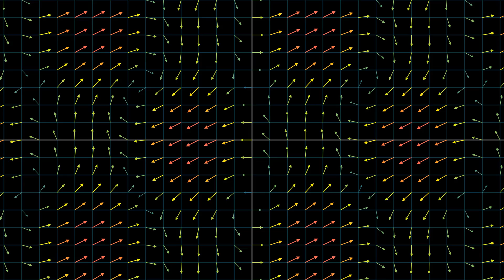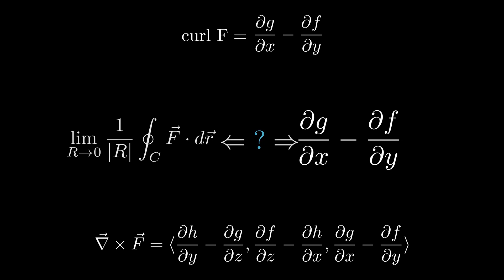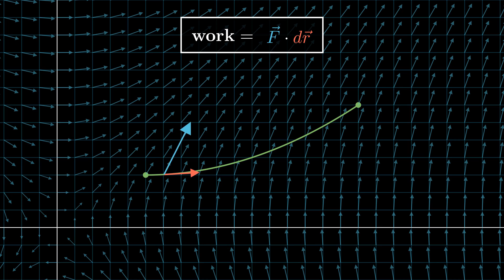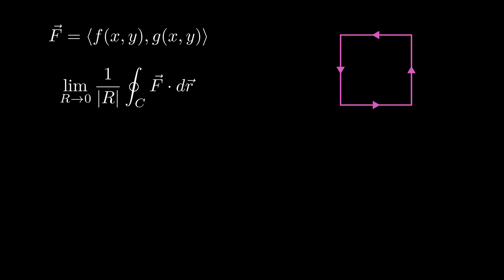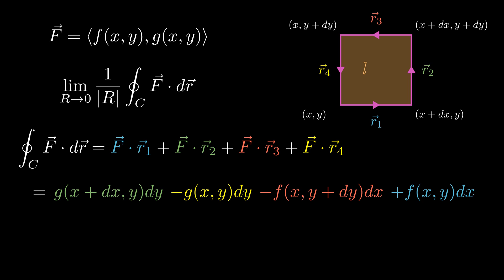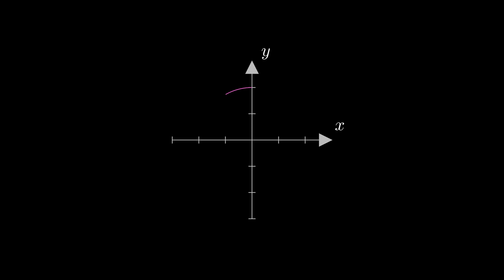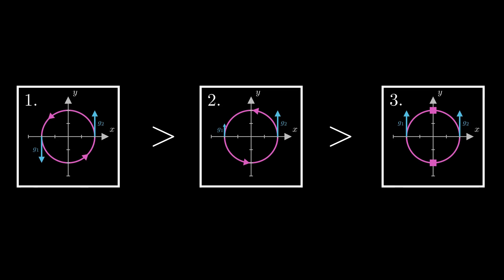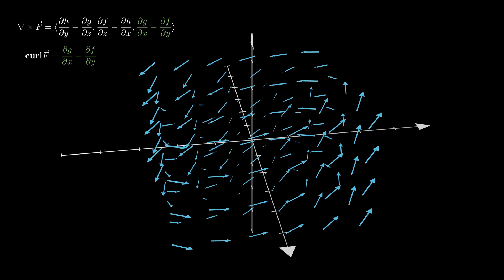Vector Calculus: Understanding Curl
Some formal and informal intuition regarding curl, a vector calculus concept.